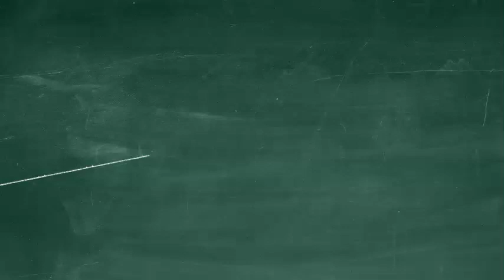Educator Success Program for Professional Development | Athena Scholastic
Athena Scholastic is proud to announce the launch of the Educator Success Program. The program is divided into suites of courses designed to help learners retain fundamental education knowledge through research-based, engaging, online courses. The program takes relevant content and chunks it into bite-sized responsive microlearning courses. The suites are a great way to supplement your face-to-face professional development or provide additional courses to your existing catalog.